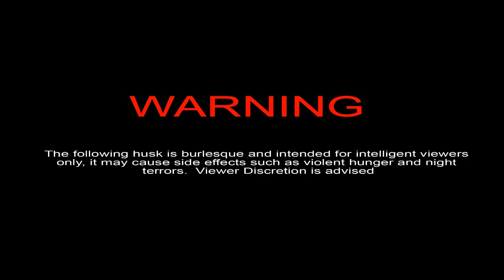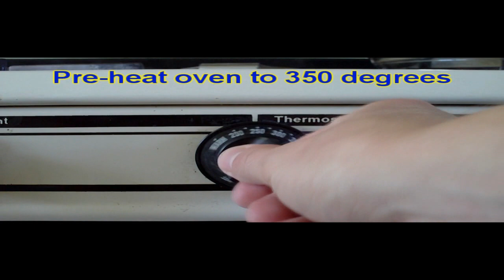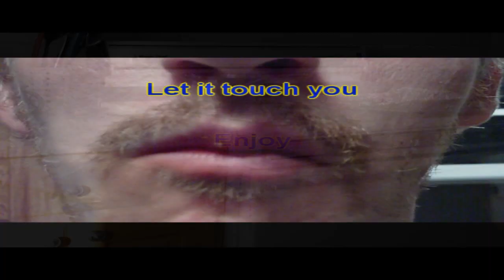The First Real Husk - Chicken Wrapped Asparagus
This is my attempt a more entertaining cooking show format.  All of the audio samples used in making the music are from household cooking equipment, aside from the guitar at the end.  I sampled the sounds and then dubbed them over the video and attempted to make them follow the flow of the recipe.  Enjoy and if you do become a fan of the Husk on Facebook.